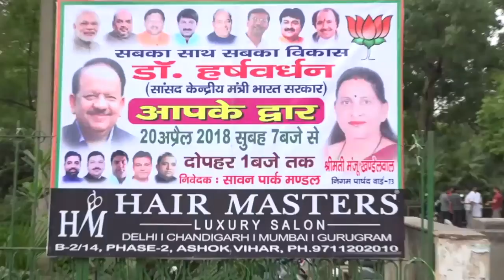Dr Harsh Vardhan's Jansampark Programme at Ashoka Garden, Ashok Vihar